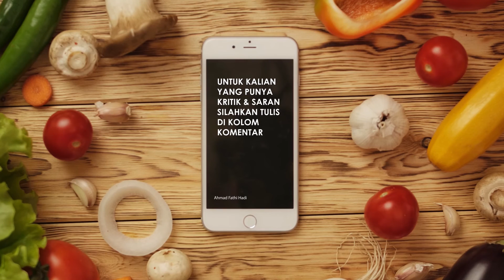Resep Daging Steak Ala Arab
- 3/4 sdt Garam
- 1/2 sdt Lada Hitam Bubuk Cairo Food
- 1 Tomat
- 1 Bawang Bombay
- 1 Zukini
- 20mL Air Perasan Bawang Bombay